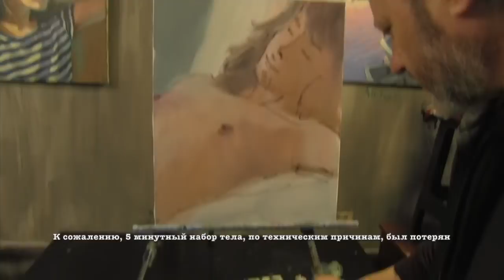Новые видеоуроки Игоря Сахарова 2020, из черно-белой фото в картину